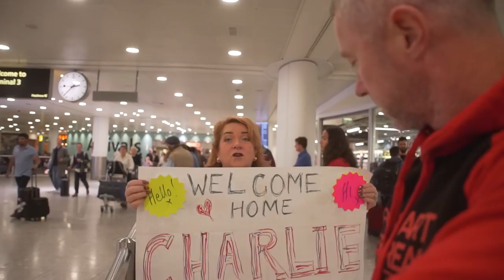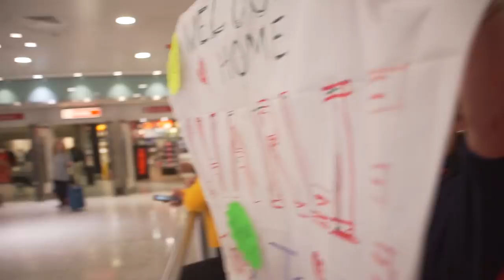SHE IS HOME!!!